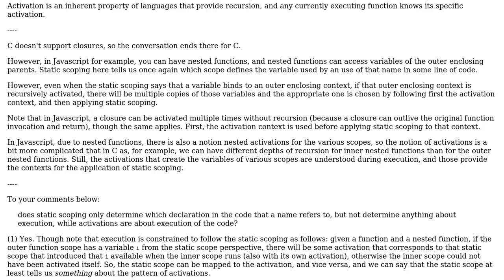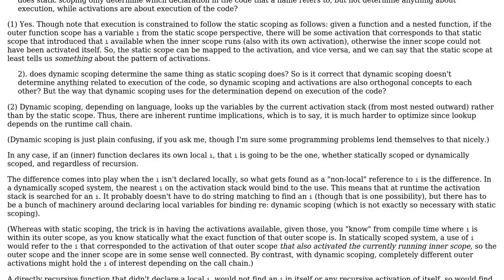Software Engineering: How does static scoping apply to recursive functions?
With thanks & praise to God, and with thanks to the many people who have made this project possible! | Content (except music & images) licensed under CC BY-SA | Music | Images & others | With thanks to user Tim user Erik Eidt and the Stack Exchange Network Trademarks are property of their respective owners. You are responsible for your own actions.